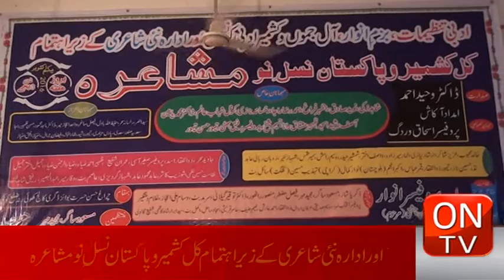35 Dr Touqeer Gilani